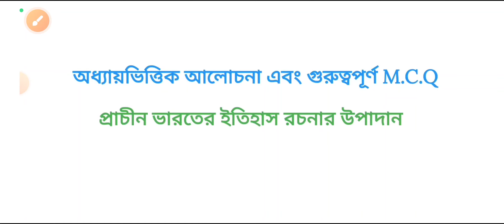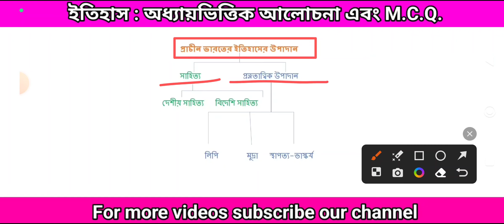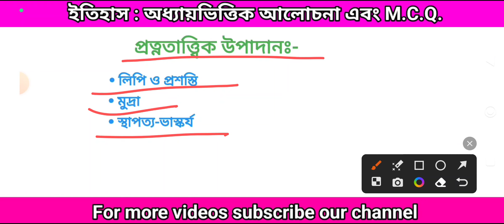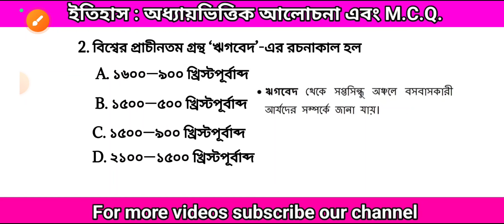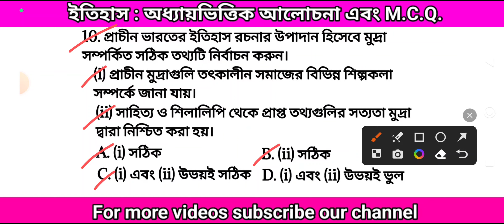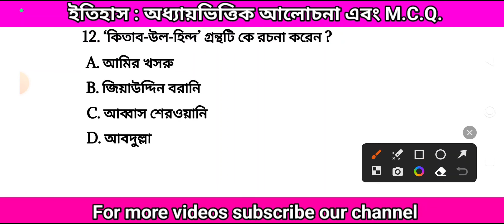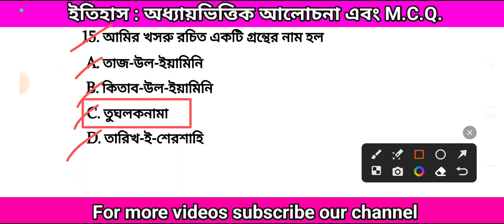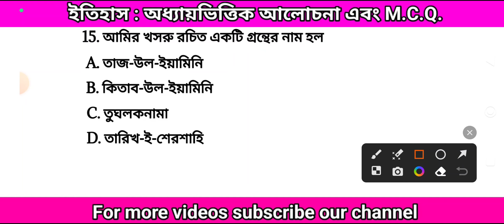Chapterwise History class & MCQ || for All Competitive Examinations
ClasMATE : Learning together